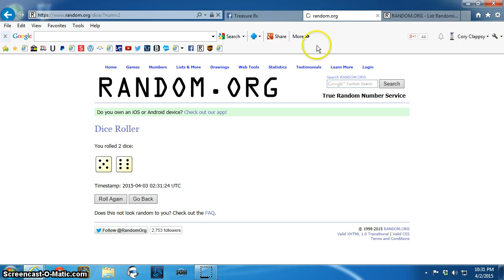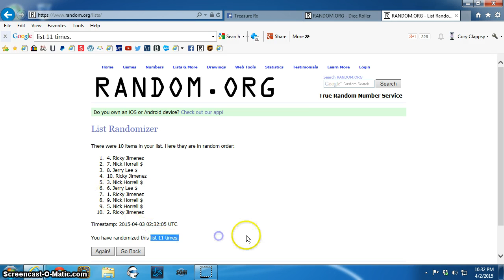Silvertowne Stacker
Edwards TR